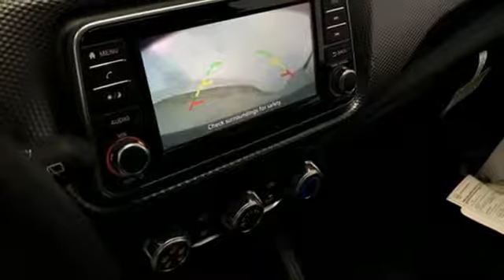New 2019 Nissan Kicks Washington DC VA Woodbridge, VA #190200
Year: 2019
Make: Nissan
Model: Kicks
Trim: S
Engine: 1.6L 4-Cylinder
Transmission: CVT with Xtronic
Color: Black
Interior: Charcoal
Stock #: 190200
VIN: 3N1CP5CU0KL471904
Super Black 2019 Nissan Kicks S FWD CVT with Xtronic 1.6L 4-Cylinder DOHC 16VbrbrRecent Arrival! 31/36 City/Highway MPG

Address:
14777 Jefferson David Hwy